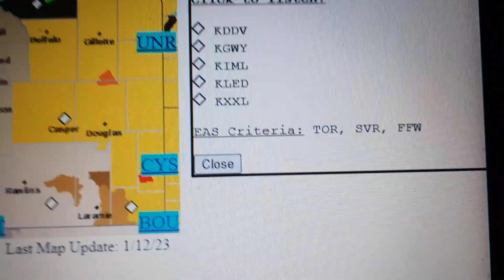Severe Thunderstorm Warning on KDDV